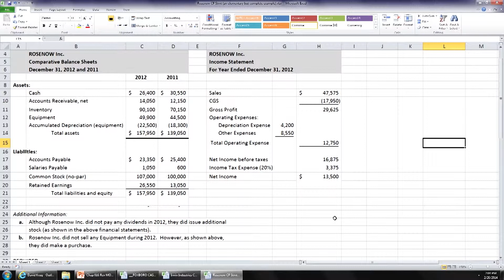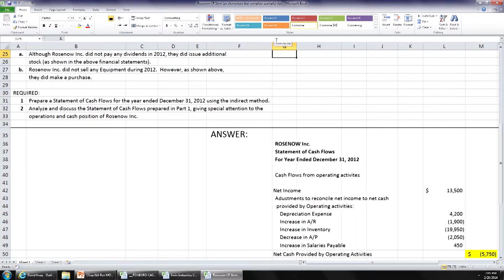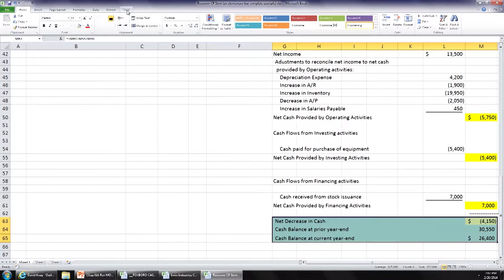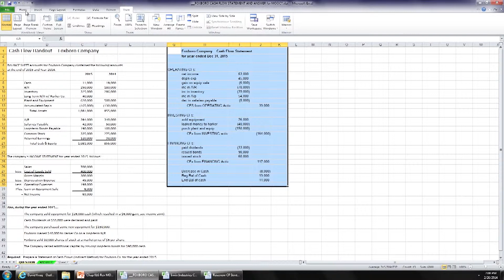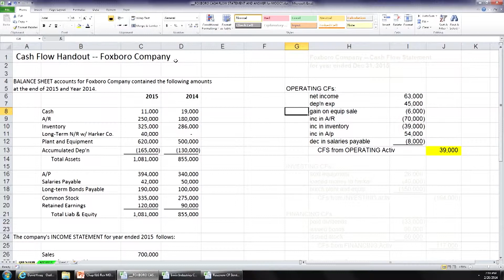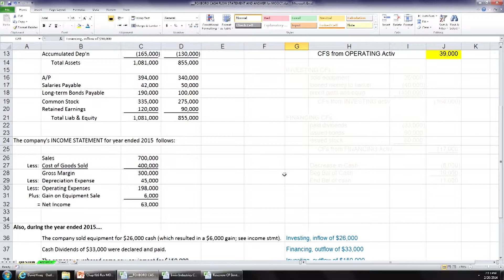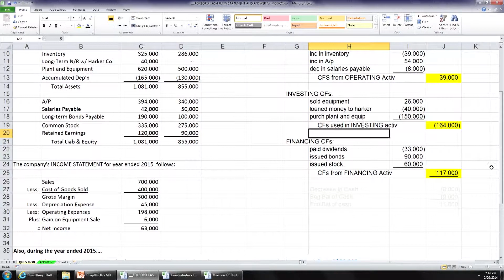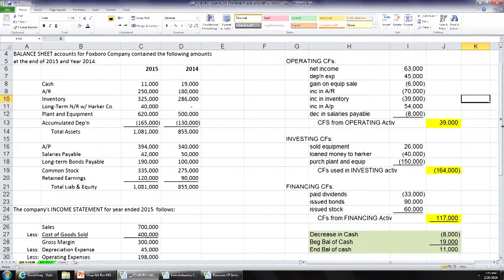Learning the Cash Flow Statement Program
Learning the Cash Flow Statement: Program 5A- 'Analysis of a Cash Flow Statement'